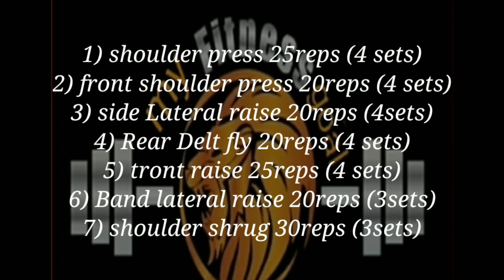🏠Home Training👉 shoulder👈 workout